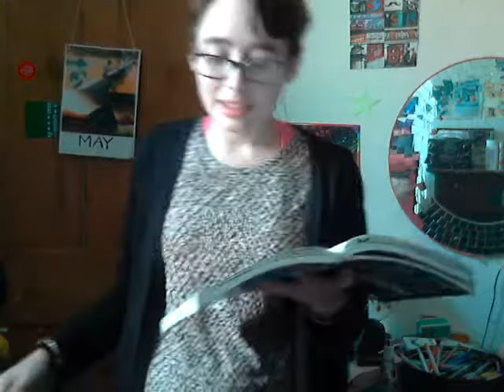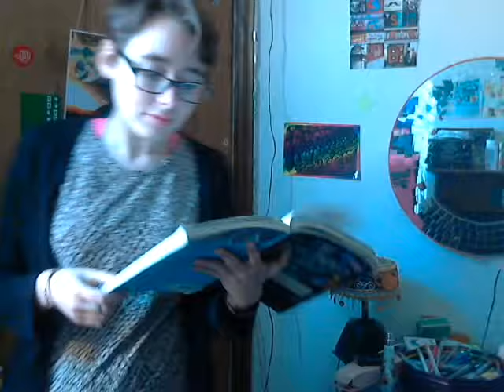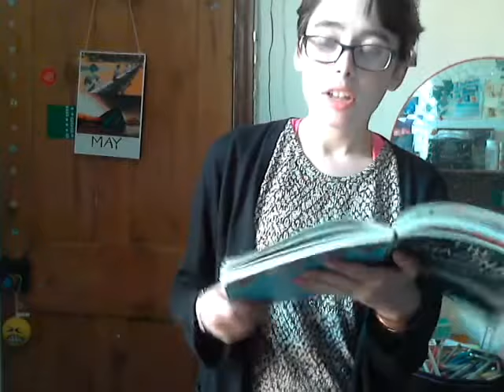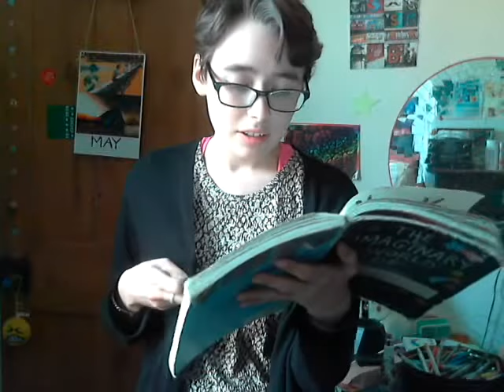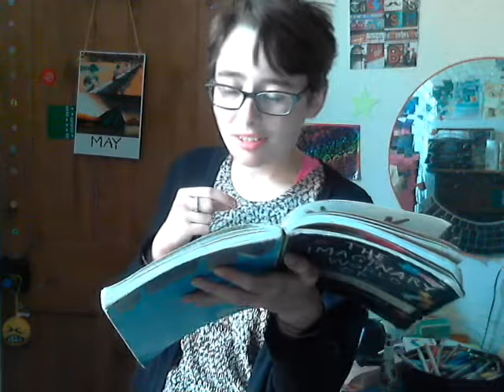The Language in Dizzy Diamond World